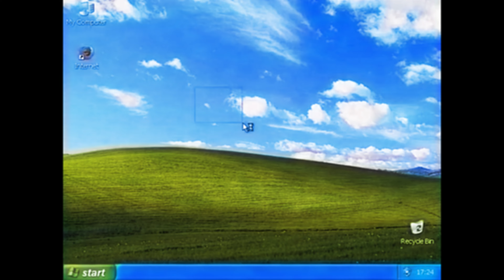SYSTEM ISSUES! - lala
Prod by Beretta